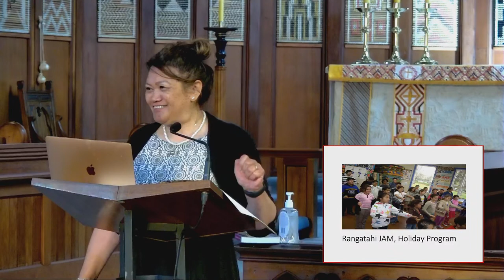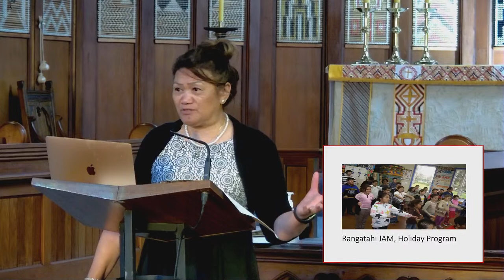AWSC - Session 4 - ‘Many Hands to Hold us’ - Ms Hera Clark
Session 4 - ‘Many Hands to Hold us’ - Ms Hera Clark, Commissary for Reconciliation and Restoration